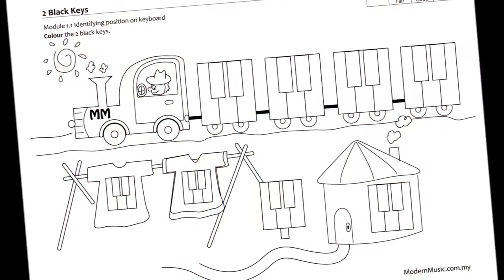ModernMusic Music Mastery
About the Programme:
Winner of SME Business Award in the category of "Inspirational Development 2018"

ModernMusic Kids is the signature programme by Modern Music Group of Trainers. The programme is a group lesson special tailored for  children of age 4 to 6 years. The program encouraged children to express, differentiate and reason creatively ; harnessing the power of the left and right brain which enhances their EQ and IQ

Our team of trainers conduct lesson at preschool, kindergarten, music school, enrichment centre and childcare facilities.